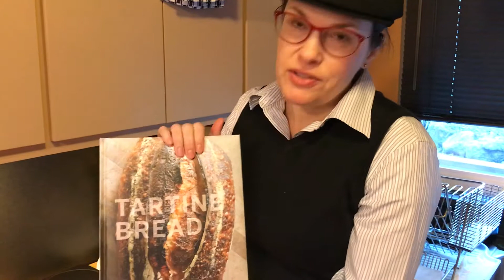Tartine-style Bread Baking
“Bold” or “burned”? All palates and perspectives are valid. It’s all a matter of personal taste.